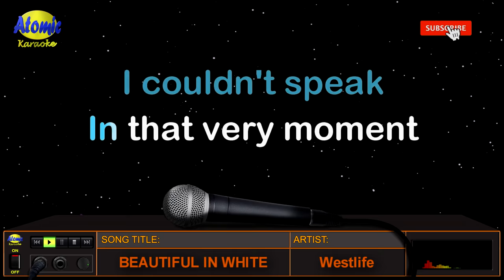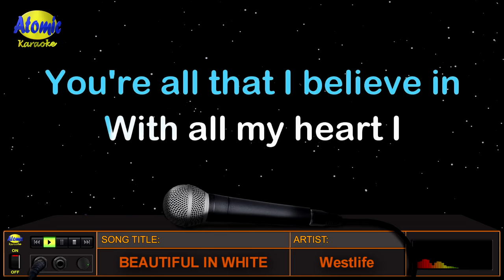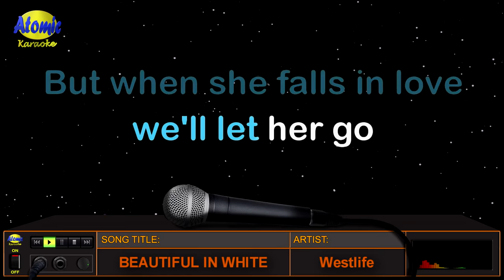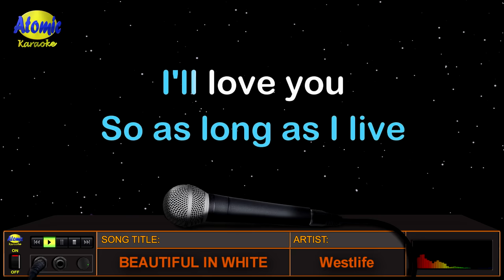BEAUTIFUL IN WHITE - Westlife (HD Karaoke)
Sa mga idol natin d'yan na ikinasal na at magpapakasal pa lang, malamang ay kasama sa line-up ng inyong mga awitin ang "Beutiful In White" na Inawit Shane Filan ng grupong "Westlife".  Talaga namang maiiyak ka siguro kapag inawit mo ang lyrics ng awiting ito.  Tara na mga idol, Atomic Karaoke time na!

_______________DETAILS:__________________
Music artist: Westlife
Video created by: Atomic Karaoke
Layout and Design created by: Atomic Karaoke